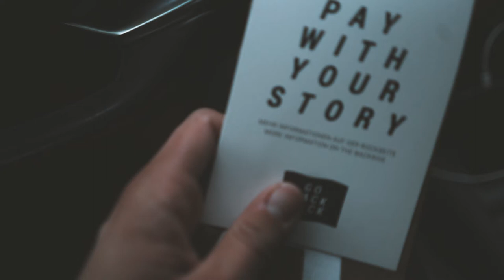SONY A7RII 28MM F2 | Germany Vlog #3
Hey guys! This is the second of three videos I made for for the GoBackPack campaign, and my third vlog of my trip to Germany. Let me know what you think of the videos in the comment section and if you haven't got to check out the others make sure to check them out now!

Equipment I use:

-The Awesome Full Frame 4k Camera I use ►
Awesome vlogging lens for Sony:

US , UK

US , UK

Audio:
(Vlogs)
-On board Microphone
-Zoom H5 ►
US , UK

(Music)
-Aston Spirit Condenser Microphone ►
US , UK

US , UK
-Focusrite Clarett Thunderbolt Audio Interface ►
US , UK

US , UK
-Zoom H5
US , UK
-Protools 12.5 ►
US , UK
-Korg SV1 88 key Keyboard
US , UK